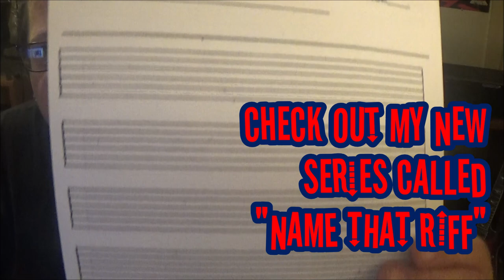Learn the songs YOU want to learn - CVT Guitar Lessons by Mike Gross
YOU pick the songs YOU WANT to LEARN...Hand written,accurate,time stamped Tabs & Video.
Become a Channel Member for $4.99 per month(usd)-get access to live streams,discussions about channel ideas/improvements,lessons,Channel Shout-Outs & more...Look for the "JOIN" tab underneath EVERY video lesson on this channel & start reaping the benefits instantly.Let the fun begin
Mike Gross endorses Schecter Guitars.
This channel was designed to teach guitar to more people, in a manner that is ACCURATE & TRUE to the original song's form. I offer FREE Videos to everyone, however, I offer something unique that other instructors do not. "CVT GUITAR LESSONS" (Custom Video Tablature). Your song choice hand transcribed with accuracy as the goal.
Mike is also available for studio session work and touring.